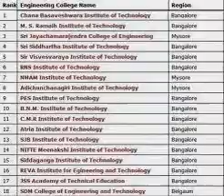&& admission in Reva Engineering College in Bangalore